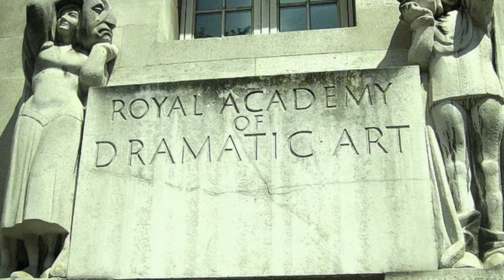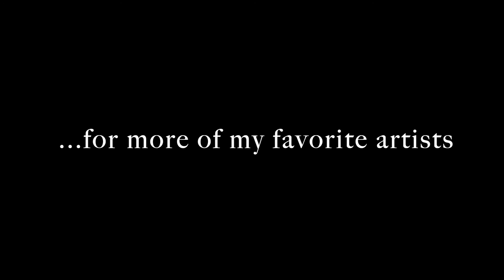My Favorite Artists, Episode 2: Anthony Hopkins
I LOVE TONY!
Tony's always been my #1 fave actor. I've loved his work for a long time, ever since I saw him in Silence of the Lambs when I was 13 or 14 years old.
He's amazing. He's awesome. He's the best.
If you don't think so then. well, you're silly.